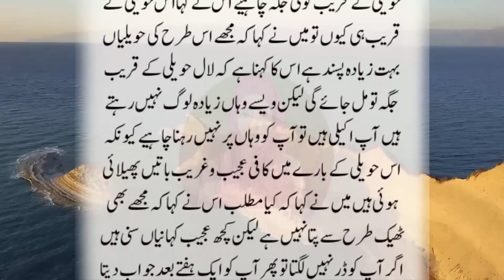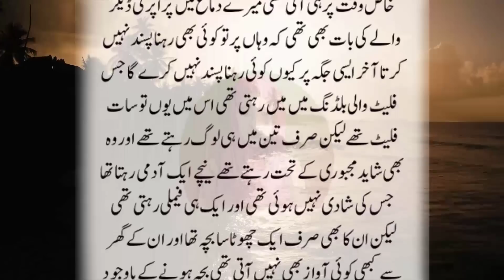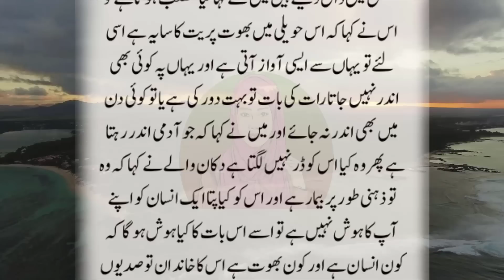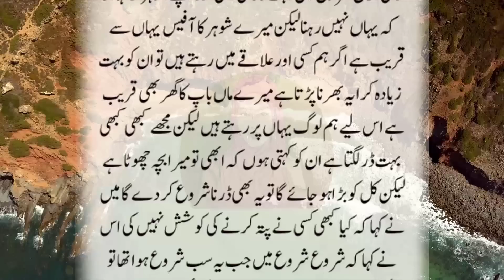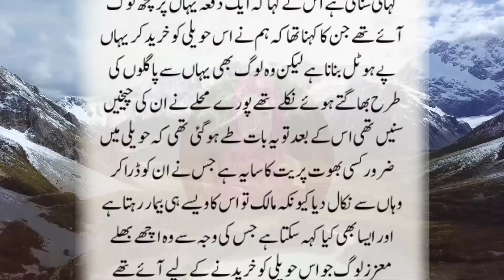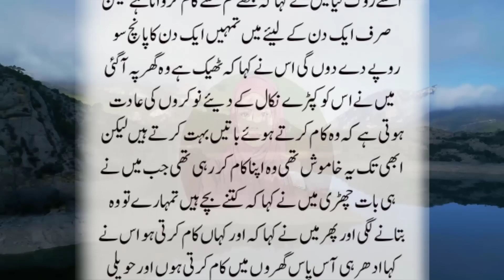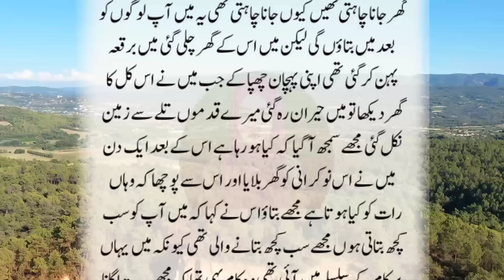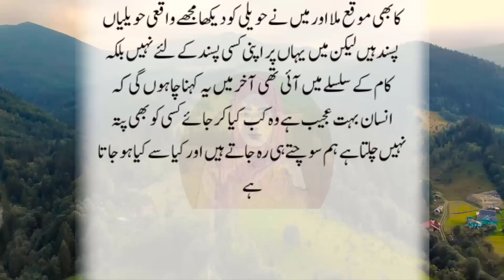An Emotional Heart Touching Story | Moral Story | Sachi Kahaniyan | Golden Words Urdu/Hindi St 1142